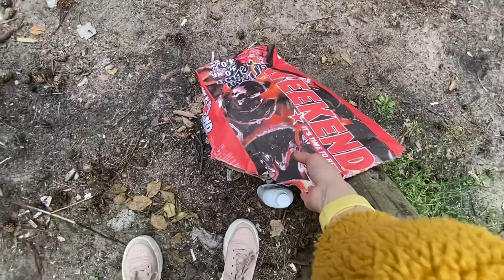ВЛОГ Семейный пикник или приключения в лесу / шашлык, гамак и важные улитки / семейные влоги